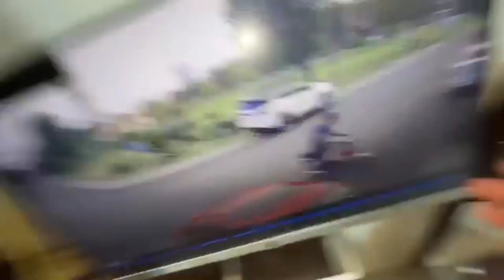Rajab but v/s Duck Bhai fake fight | kidnap Ducky brother | Rajab revenge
Rajab but v/s Duck Bhai fake fight | kidnap Ducky Bhai brother | Rajab but revenge

Rajab but v/s Duck Bhai fake fight  ‎@rajabbutt94  ‎@DuckyBhai